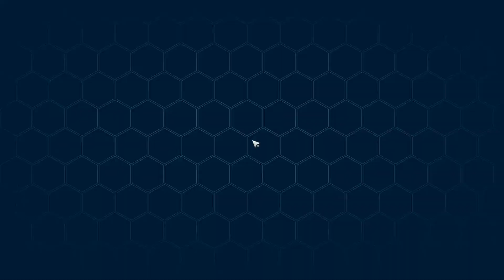TOWER OF FANTASY - THE PUPPET BOY